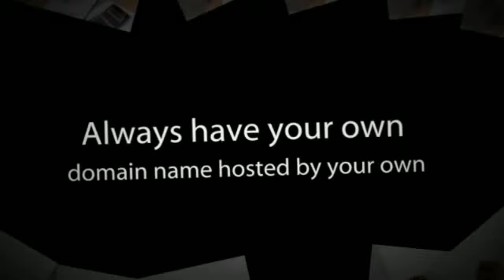Affordable Web Design - How To Select A Search Compatible Domain Name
Affordable Web Design - Choosing A Search Compatible Domain Name

Your website name is the foundation on which your web site is built so choose it scrupulously...